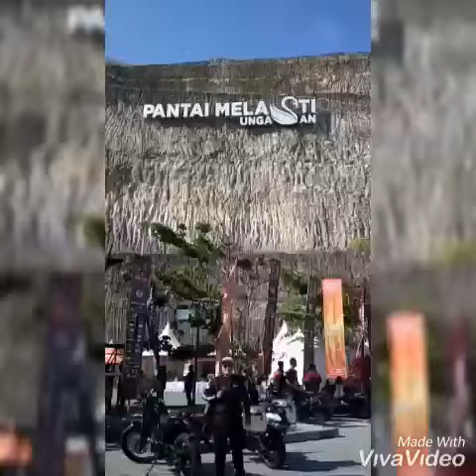Jambore Internasional Royal Enfield in Bali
Jambore Royal Rnfield